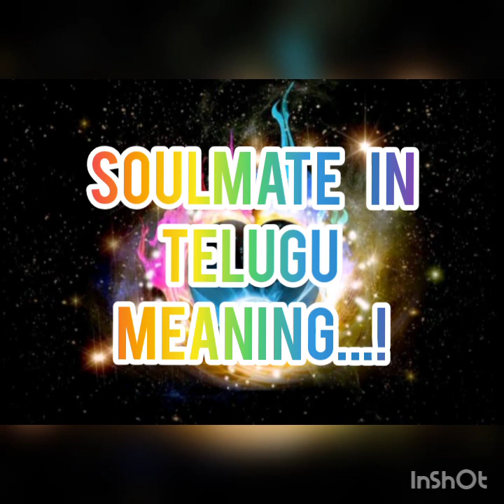Parameshwarioneness# soulmate in Telugu meaning...!